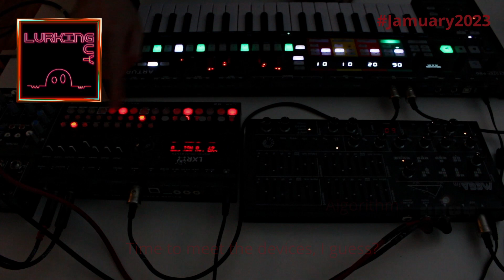jamuary2023 Day_21 - What FM Demo?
Thinking about a good way to Demo the range of noises the MEGAfm is capable off, I decided it deserved some further thought and experiments. Much more thought and time than a Jamuary-video entailed.
So, Erica Synths LXR02 and Twisted Electrons MEGAfm are just chilling together.
I really like the Dubtechno-esk drum on the LXR, have to see whether I can turn that into a jam...

In the purest spirit of jamuary, as presented by Cuckoo

Filmed on a Canon 700D, sent through a cheap mixer, recorded through a Scarlet 2i4, impromptu "performed" by me, enjoyed by you!